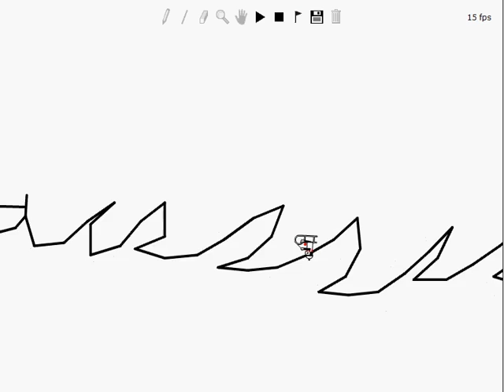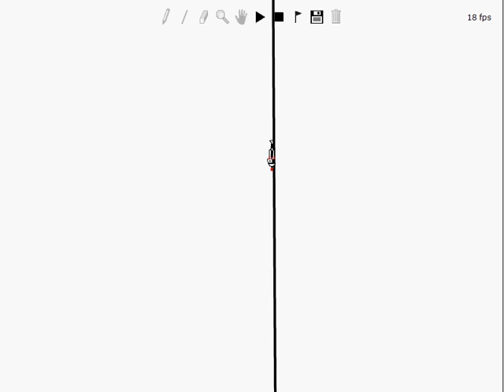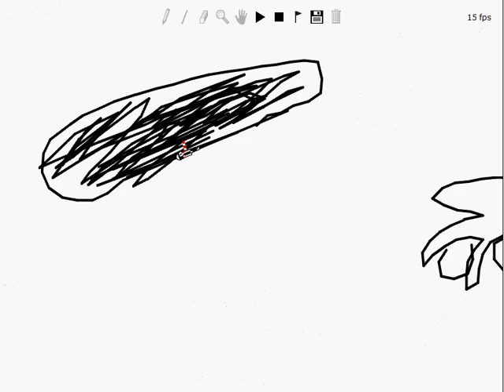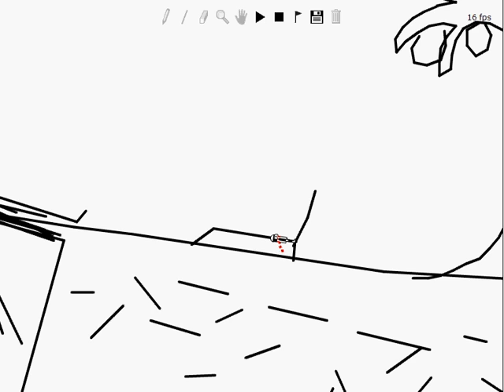Sea and Sand Linerider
This a sweet video of a guys adventure on an island and in the sea. Music is "Take Me On" by "A-Ha".